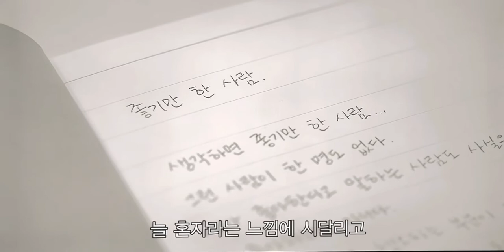좋기만 한 사람~~